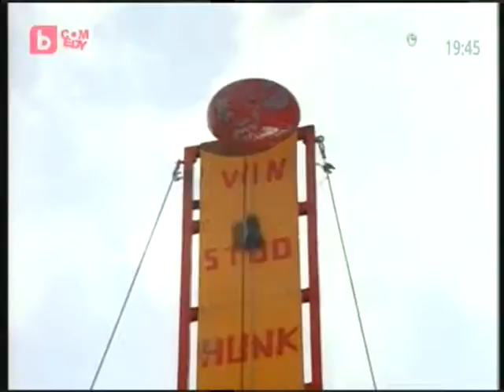Step by step - Intro /old and new/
Step by step - Intro /old and new/ Стъпка по стъпка - интро /старото и новото/